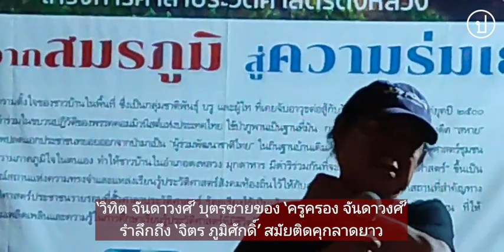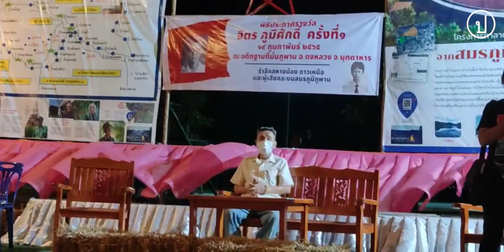วิทิต จันดาวงศ์ เล่าชีวิต ‘จิตร ภูมิศักดิ์’ ในคุกลาดยาว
“ไปเล่นดนตรีเพลงที่แก (จิตร ภูมิศักดิ์) แต่งที่ลาดยาว เป็นเพลงมาร์ชลาดยาว เพลงเสียงเพรียกจากมาตุภูมิ มาร์ชชาวนา ผมก็รู้จักโน้ตเพลงจากคุณจิตรนี่ละ และก็แกสอนวิธีแต่งเพลง”
19 ก.พ. 65 ระหว่างงานกิจกรรมก่อตั้งและประกาศรางวัล ‘จิตร ภูมิศักดิ์’ ที่อำเภอดงหลวง จังหวัดมุกดาหาร ซึ่งมี วิสา คัญทัพ และ วัฒน์ วรรลยางกูร เป็นผู้ได้รับรางวัลจิตร ภูมิศักดิ์ ครั้งที่ 1
‘ลุงปาน’ หรือ วิทิต จันดาวงศ์ บุตรชายของ ‘ครูครอง จันดาวงศ์’ ได้กล่าวรำลึกอดีตถึงจิตร ภูมิศักดิ์ สมัยติดคุกลาดยาวอยู่ด้วยกัน สะท้อนภาพนักปฏิวัติชื่อดังในมิติต่าง ๆ ผ่านประวัติศาสตร์บอกเล่า